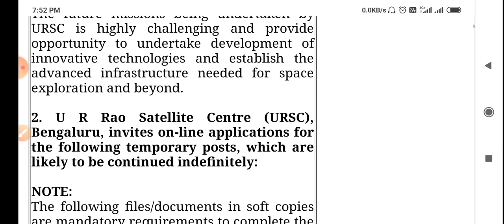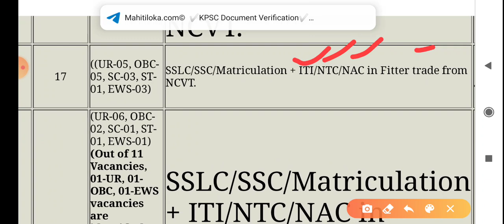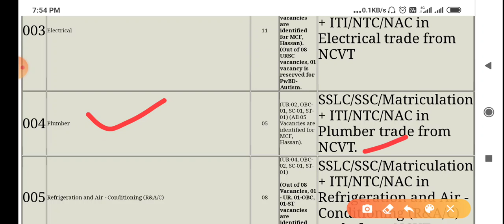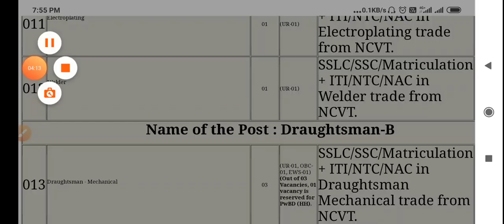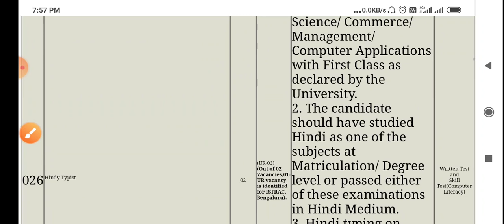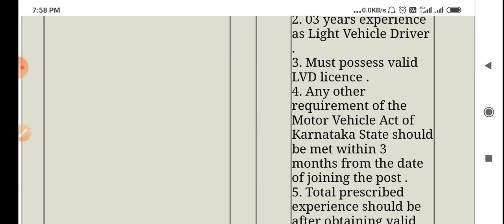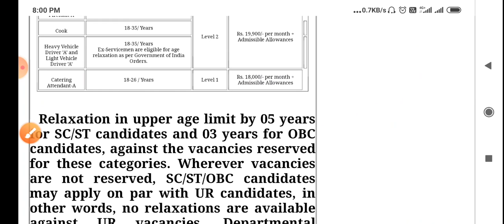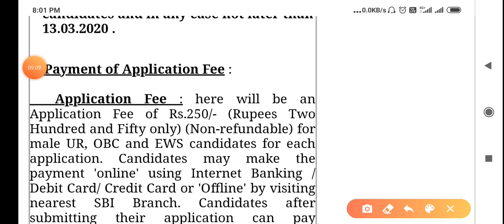ISRO RECRUITMENT 2020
Like 👍 madrappa...
Share madrappa.
ಈ ಸಾರಿ ಆದರೂ ನಮ್ಮ ಕನ್ನಡದವರು ಸೇರಿಕೊಳ್ಳಲು ಸಹಾಯ ಆಗುತ್ತೆ.

ISRO RECRUITMENT 2020, isro URSC recruitment 2020, URSC Isro recruitment
ISRO URSC Banglore recruitment
Banglore isro recruitment 2020,
ISRO technician b recruitment, isro technical assistant recruitment, isro scientific
ISRO technical assistant recruitment
Technical assistant Banglore, isro URSC , Banglore URSC 2020 , URSC isro, isro jobs 2020 , isro Banglore 2020 ,diplamo isro jobs.